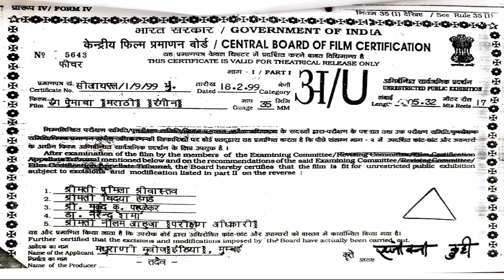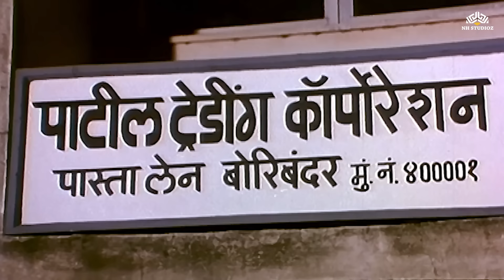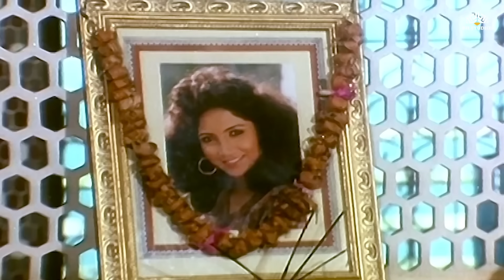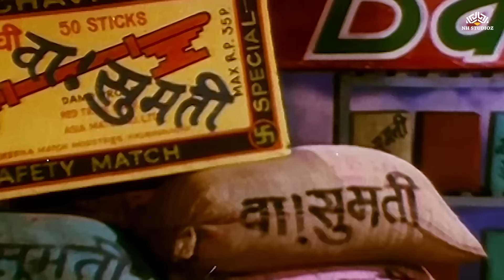लक्ष्या नक्की कोणाशी करणार लग्न | रंग प्रेमाचा | Rang Premacha | Laxmikanth Berde |Varsha Usgaonkar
Movie: रंग प्रेमाचा | Rang Premacha
Directed by: Bhagwant Deshpande
Star Cast: Laxmikanth Berde, Varsha Usgaonkar, Nishigandha Wad, Vikram Gokhale, Sudhir Joshi, Sulabha Arya, Nayana Apte & Kishore Nandlaskar